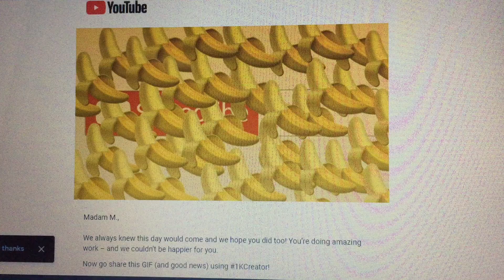1K FINALLY! Thank you!!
I have reached this far and I thank you for all your support!